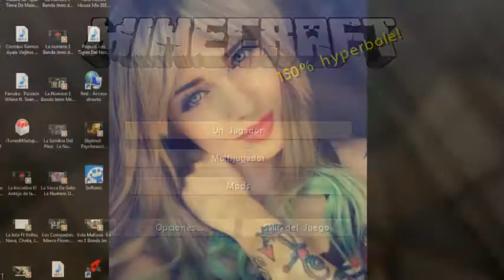UN NOOB Y SU AVENTURA 1 EL GRAN COMIENSO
espero y les aya gustado like y comparte o subscrivete
perdón por los pantallasos negros pero aun no edito bien